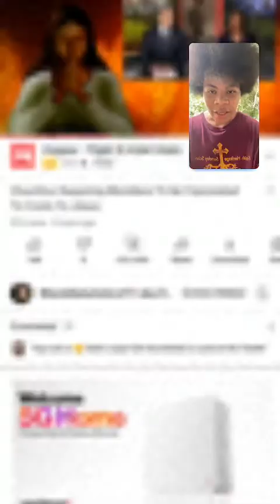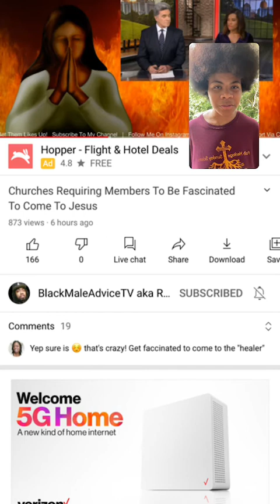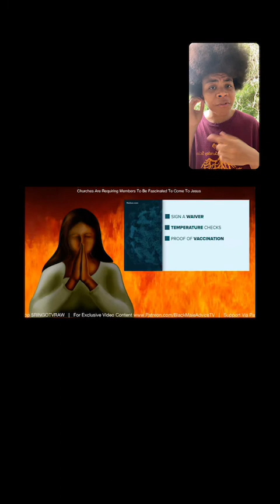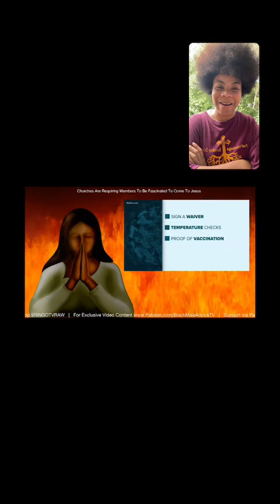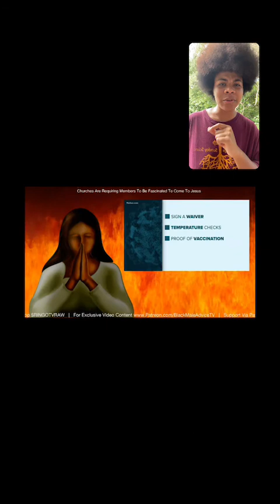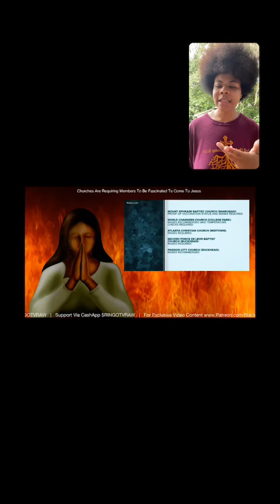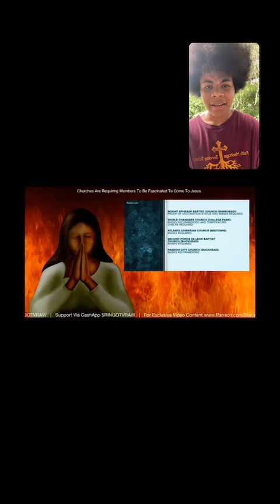Churches Going to HELL?? “Jesus Saved Me from New Age” | Instagram Livestream on